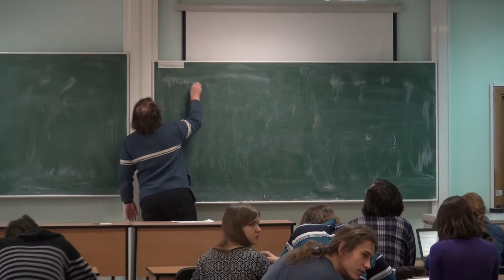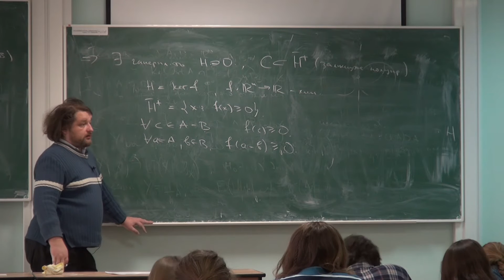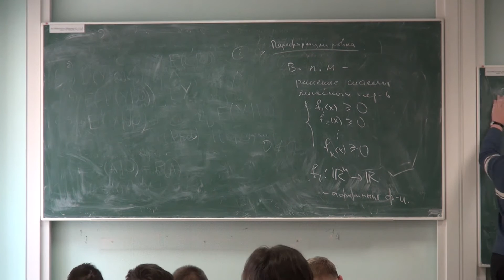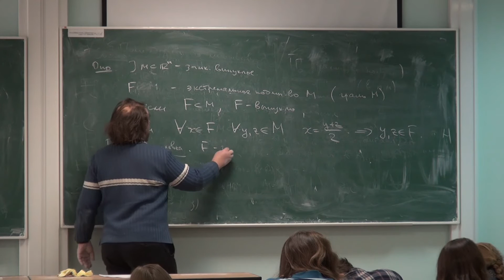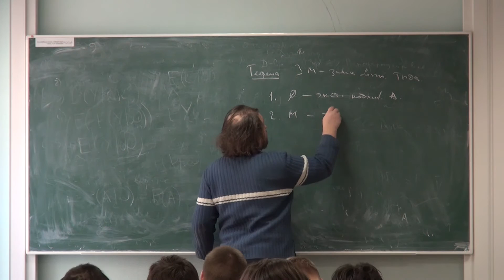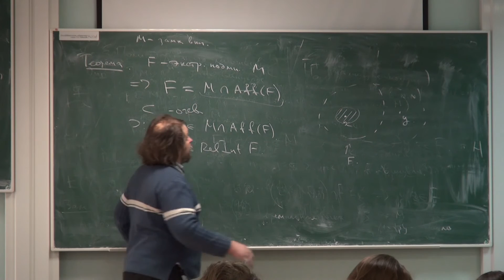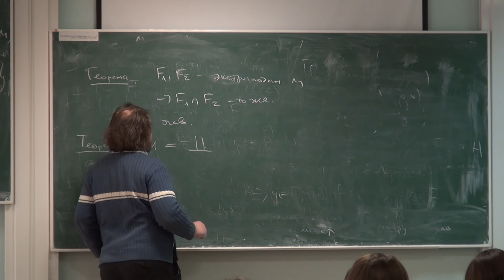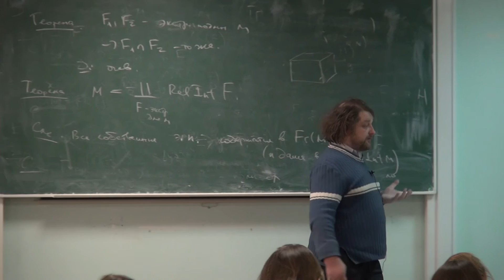Лекция 28 | Геометрия и топология | Сергей Иванов | Лекториум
Лекция 28 | Курс: Геометрия и топология | Лектор: Сергей Иванов | Организатор: Математическая лаборатория имени П.Л.Чебышева